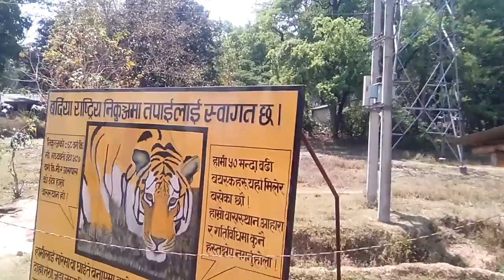Controles anticazadores furtivos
Bardia National Park